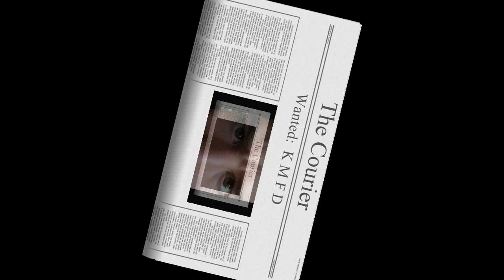Keith Doyle & The Legend of 1211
What happens when one of your roommates develops a habit of borrowing your camera and taking pictures of himself with it. ? Well, you pile those pictures together, make a cheesy video, and then upload it onto youtube.